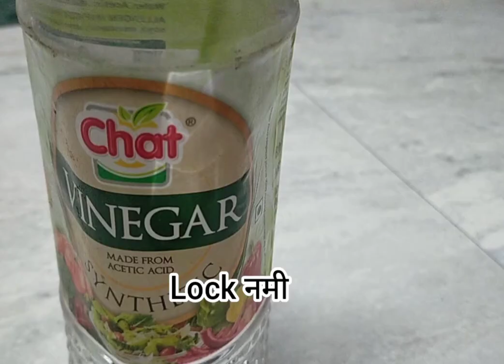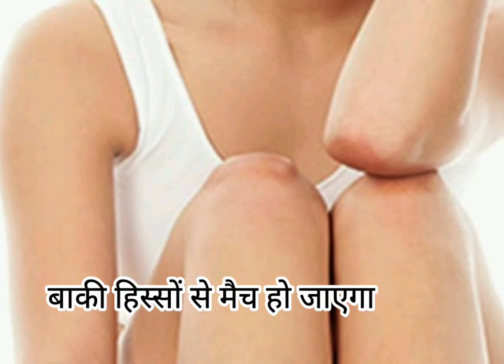जिद्दी से जिद्दी कोहनी को 1 दिन में गोरा करें |RosyGlow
If you are new to my channel and if you find this video helpful then do subscribe to my channel and hit the bell icon so that you get notified every time I upload a new video.

Keep supporting.